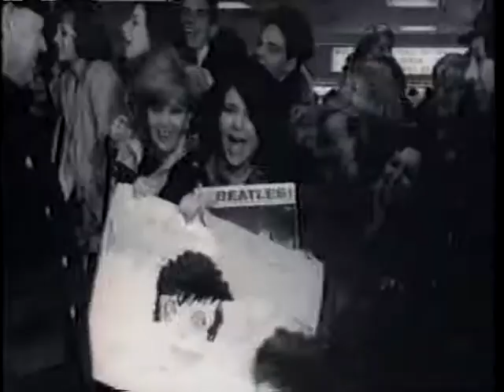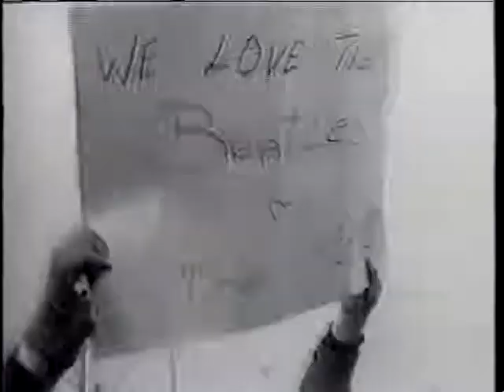The Beatles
David Browning commemorates the 25th anniversary of the Beatles coming to America